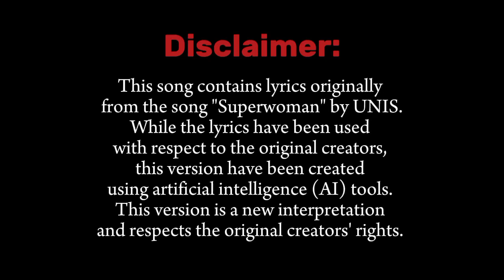UNIS - 'Superwoman' (Dark concept ver.) | Made by AI